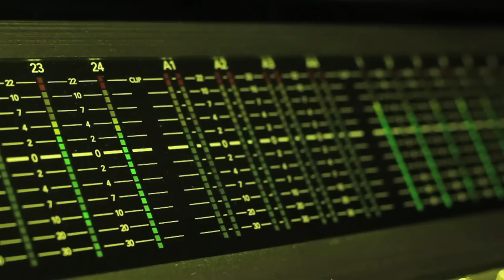"S.L.U.G." Slug Jay Official Video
Slug Jay does it again with S.L.U.G. off his "I Am South Ga." Mix-tape hosted by Macon's #1 Dj Smooth. Check for it on Livemixtapes.com or Datpiff.com.  Thanks for the appearance of Ms. Monroe.  Shot at Penthouse Studio's in Atl.  C.A.T.O. Records "We the Business"
Follow @catorecords & @jaboislugjay